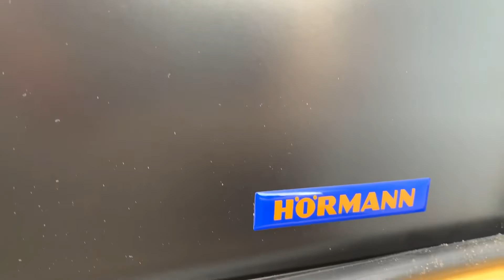What happened to our new granary?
Every farm needs outbuildings! This one is no exception. Our pole barn got its jewels.